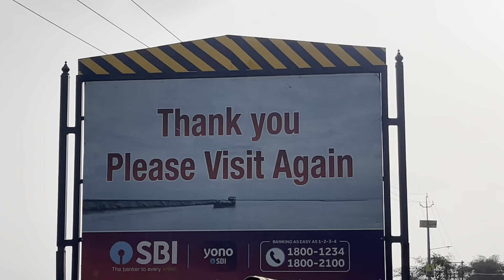Majuli से jorhat in ship without money ( Impossible 😱) Day 181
In this vlog , I am hitchhiking from majuli to jorhat in a ship 😍 it is impossible but i am very lucky …

It was tough to take lift in majuli for me bcoz of double helmet issue …

Then in evening i reached jorhat and found the cheapest stay in jorhat … just in 350 rs for single person room 💰

If you guys have any questions...
You can ask me in comment...

Mic - DIGITEK DWM 101

Location - Jorhat
Regards - Rajat jethi